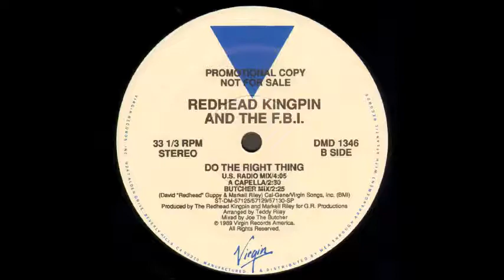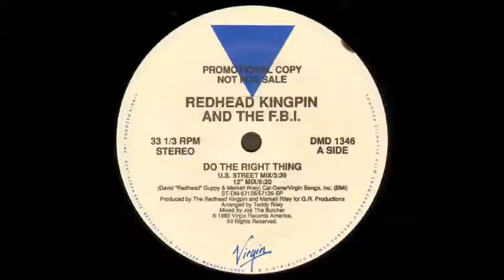Redhead Kingpin & The FBI - Do The Right Thing (US street mix)